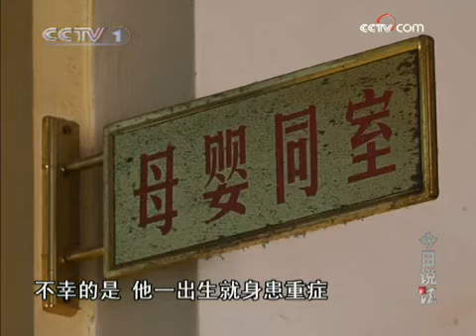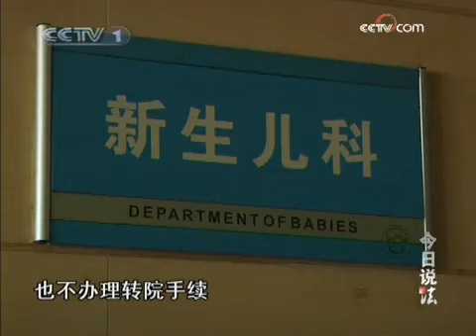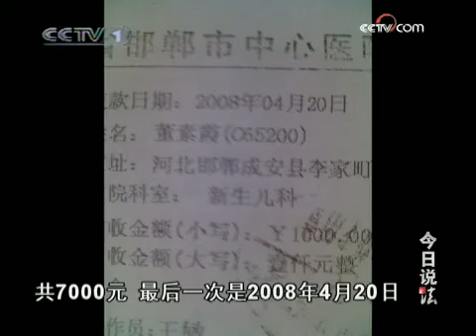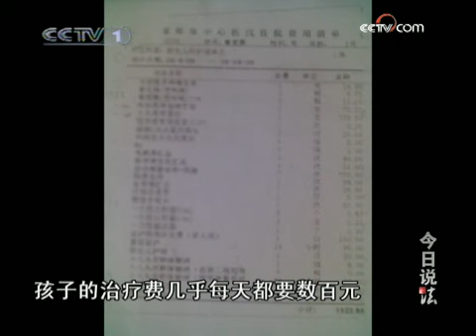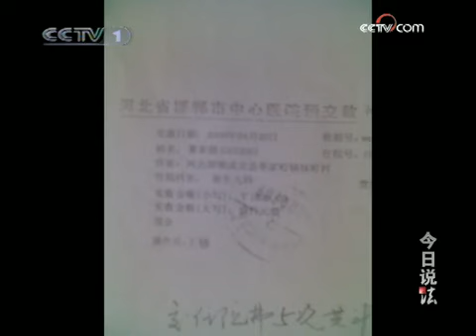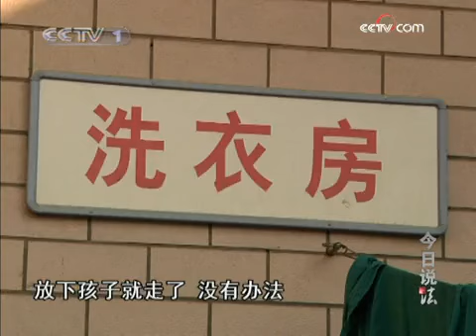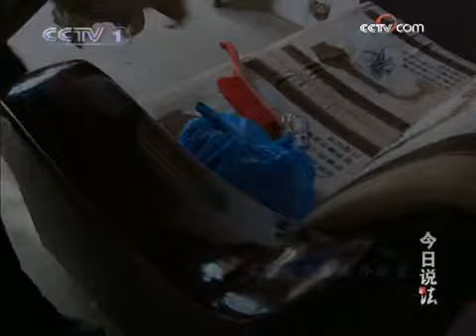今日说法 34天的生命